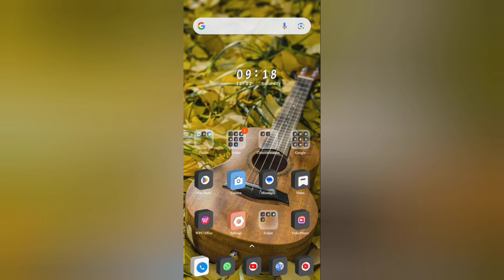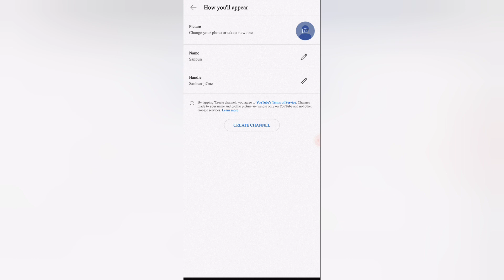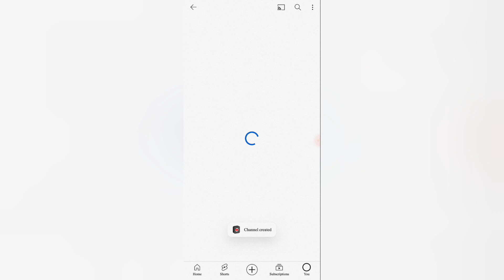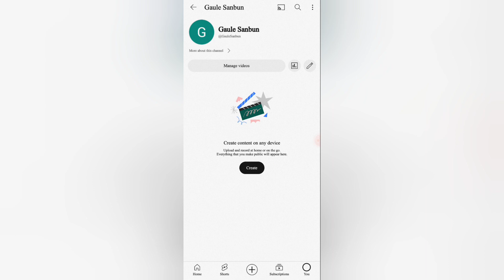नेपाली Tiktoker ले हेर्नै पर्ने भिडियो।। How to Create Youtube channel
India to nepal money transfer bank online
How to create youtube channel in nepali
how to start a successful youtube channel
Youtube channel kasari banaune
technical view

how to create youtube channel banner in canva skytech nepal how to create youtube channel and earn money in nepal
how to create youtube channel in laptop in nepali